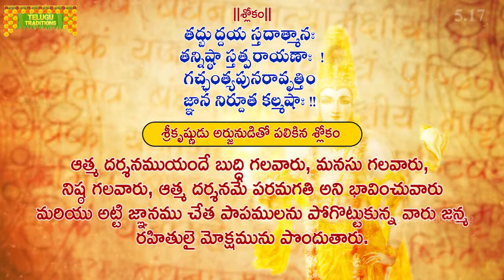భగవద్గీత | Bhagavad Gita Telugu | Karma Sanyasayogam | Chapter 5 - Verse 17 || TeluguTraditions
ఇంతకూ కర్మను చేయాలా? త్యజించాలా? అని అర్జునుడి సందేహం. అందుకు కృష్ణుడు చెప్పిన సమాధానం - "కర్మ చేయకుండా ఉండడం కర్మ సన్యాసం కాదు. నిష్కామ కర్మ ఆచరిస్తూ, కర్మ ఫలాలను త్యజించడం వలన జ్ఞానియైనవాడు మోక్షాన్ని పొందుతాడు.

ఈ సాధన ధ్యానయోగానికి దారి తీస్తుంది. ఫలాసక్తిని విడచి, బ్రహ్మార్పణ బుద్ధితో కర్మ చేసే సన్యాసికి సర్వమూ బ్రహ్మమయంగా కనిపిస్తుంది. ఈ సమత్వమే బ్రహ్మజ్ఞానానికి అత్యవసరం. ఎల్లపుడూ చేయదగిన కర్మను సంగరహితంగా చేసిన మానవుడు పరమపదాన్ని పొందుతాడు"